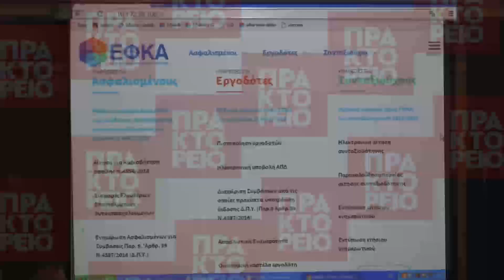Εγκαίνια της λειτουργίας της ηλεκτρονικής πλατφόρμας για τις 120 δόσεις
Ξεκινάει η λειτουργία της ηλεκτρονικής πλατφόρμας στην ιστοσελίδα του Ε.Φ.Κ.Α., για την υπαγωγή στη ρύθμιση οφειλών προς τα ασφαλιστικά ταμεία σε έως και 120 δόσεις.Η υπουργός Εργασίας, Κοινωνικής Ασφάλισης και Κοινωνικής Αλληλεγγύης, Έφη Αχτσιόγλου και ο υφυπουργός Κοινωνικής Ασφάλισης, Τάσος Πετρόπουλος, εγκαινίασαν  τη λειτουργία της ηλεκτρονικής πλατφόρμας.  απε-μπε/Κ.ΣΟΡΟΒΟΣ